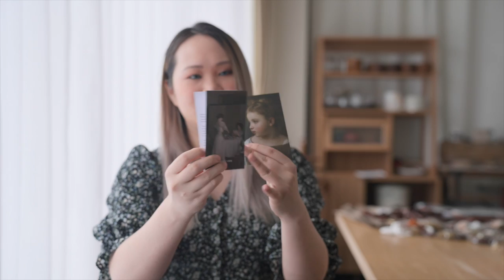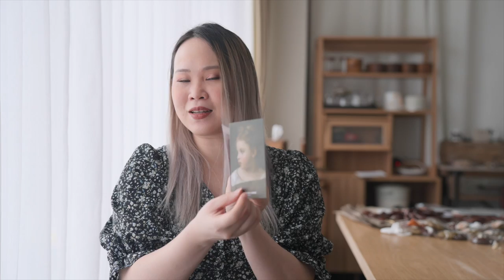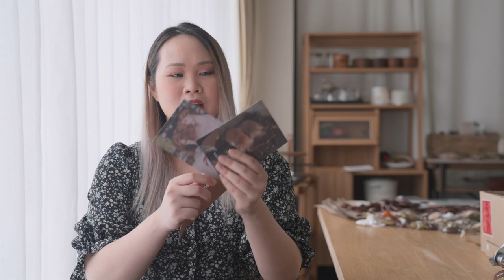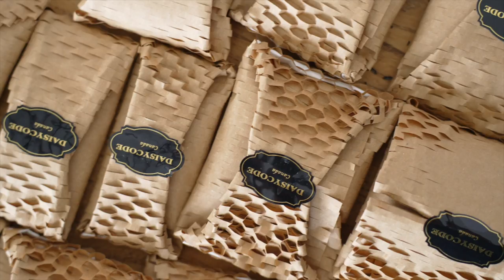草本木調香磚｜一起來永續使用商品吧！｜沐浴油母親節禮盒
【希臘女神・女神之水美體曲線沐浴油】

藥草本調，森林晨曦草露中的芬芳活力。
晨曦時以漫步在剛下過雨的森林中，微濕的土壤，草地上有著雨珠，感受著鳥叫聲為靈感。
一開始聞的時候藥草香料的味道會先出來，再來就是杜松莓帶有木質調的甜甜香味，辛香氣和杜松梅的甜甜香氣完美交融，沁涼又迷人，調和成清新爽朗的香氣，就像是躺在草地上呼吸著芬多精一樣神清氣爽。

在洗澡的過程中香氣就會瀰漫出來，享受著放鬆的淋浴時光。

適合想要雕塑身材、有水腫問題、減重、賀爾蒙失調而情緒不佳的人使用。

◆前調：茴香
◆中調：白豆蔻、黑胡椒、杜松莓
◆低調：丁香芽

【古典小天使・忘憂之境放鬆舒眠沐浴油】

木質調揉合清新甘菊・如身處於森林小徑般的清新幽然，學會慢下來，讓生活變得更高級。

以輕柔優雅的躺在草地上，望著第一道曙光為靈感，柔滑溫暖的檀香，就像久沉的茶葉，溫和的氣味飄散開，讓人有著溫暖的懷抱感和放鬆安靜感，睡覺休息後更有清新有活力的感覺，木質調男女生都適用，味道更為復古且深刻。

在洗澡的過程中香氣就會瀰漫出來，享受著放鬆的淋浴時光，適合生活節奏快、壓力大、身體負荷量大、工作或課業繁重或追求內心平靜的人。

◆前調：苦橙葉
◆中調：薰衣草、洋甘菊-羅馬、橙花、玫瑰天竺葵
◆低調：檀香木

DaisyCode

微信公眾號
微信搜尋 DaisyCode